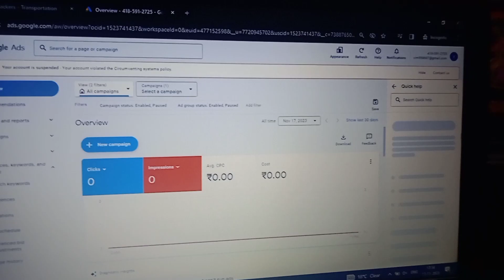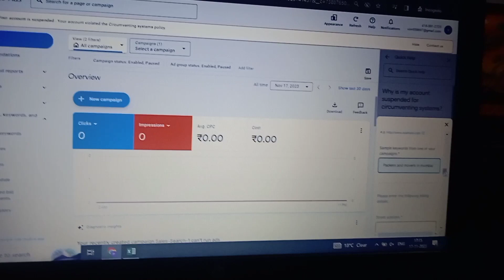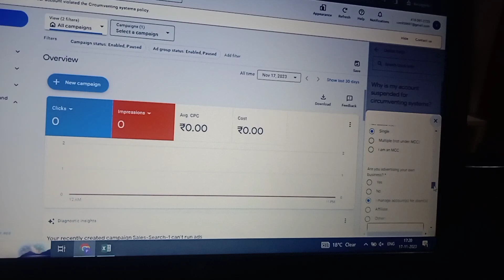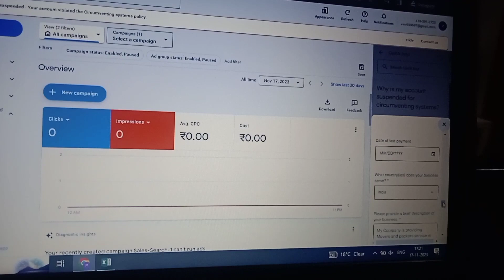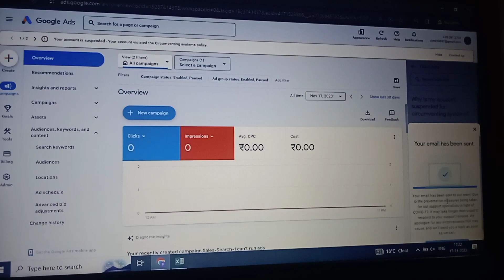How to Reactivate Suspended Google Adwords Accounts Appeal Process Google Ads Recover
How to Reactivate Suspended Google Adwords Accounts Appeal Process Google Ads Accounts Recover

google ads suspended my account
How to reactivate google ads accounts
How to fix suspended google ads account Google ads suspended suspicious payment How to recover google ads suspended Account google ads suspicious payment in your account
Google ads account suspended suspicious Payments unacceptable business practices Policy google ads google ads account Suspended problem how to reactivate google adwords account circumventing systems policy google ads suspended kyu hota hai google ads
How to recover google ads suspended account google ads suspended account